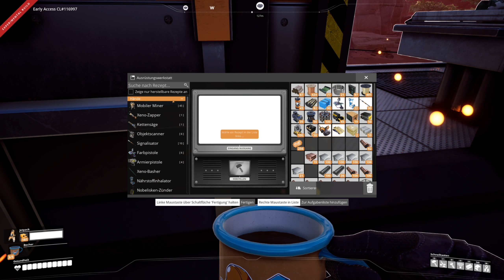SATISFACTORY PYRAMIDE UPDATE 3 Satisfactory Deutsch German Gameplay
Satisfactory ist ein Early Access Fabriken Aufbauspiel auf einem fremden Alien Planeten. Eine Pyramide ist in Update 3 nun möglich & ich baue eine Fabrik in eine Pyramide neben Wandhalterungen für Stromkabel, Hyper Rohre, neue Spawns für Gegner & mehr neben Hyper Tube Rohre für Spieler (Pipes Confirmed), Awesome Sink, Awesome Shop, neue Strukturen & viele weitere coolen Features für Satisfactory! Als Ingenieur ist es meine Aufgabe den fremden Planeten durch den Aufbau von effizienten Produktionslinien zu erschließen. Dazu baue ich unzählige Maschinen, Förderbänder & Roboter und gebe Tipps für den Start. Satisfactory ist ein Spiel vom Entwickler Coffee Stain Studios. Mein Epic Creator Tag: SPIELBAER

Satisfactory mit meinem Epic Creator Tag kaufen (prozentualer Anteil des Kaufpreises geht an mich)